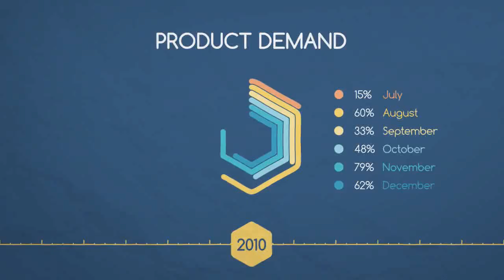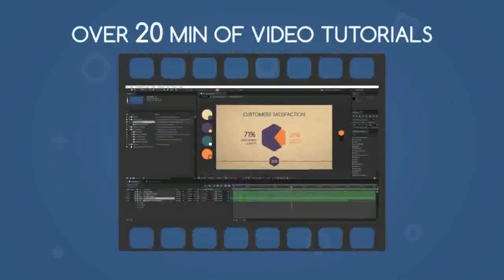Timeline of the Company (Constructor) After Effects Template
Timeline of the Company (constructor). This is Adobe After Effects template to help you to create a promo presentation to demonstrate company growth and achievements. It is visually illustrated wi...